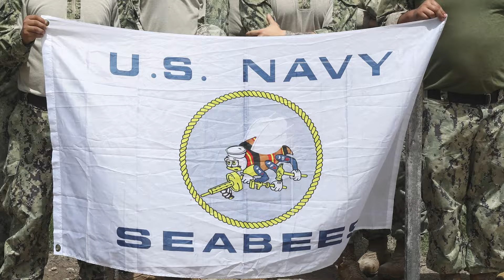CONTINUING PROMISE: Seabees Restore Music Room in Kingston, Jamaica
KINGSTON, Jamaica (July 15, 2024) Spearhead-class expeditionary fast transport ship USNS Burlington (T-EPF 10) stop at its first port of Continuing Promise 2024 in Kingston, Jamaica, where Seabees of Naval Mobile Construction Battalion One restore the music room at the Waterhouse Community Center. Continuing Promise 2024 helps to strengthen the defense readiness of Caribbean and Latin American partners against malign threats in the region.

(U.S. Navy photo by Mass Communication Specialist 2nd Class Adriones Johnson)